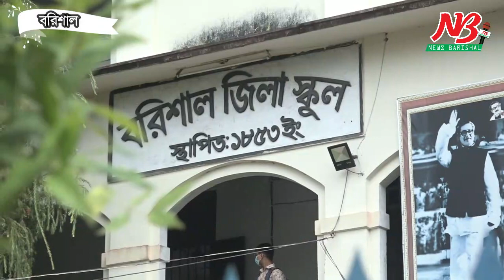শিক্ষার্থীদের পদভারে ১৮ মাস পর মুখর স্কুল কলেজ, খুশী শিক্ষার্থী | School | News Barisal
শিক্ষার্থীদের পদভারে ১৮ মাস পর মুখর স্কুল-কলেজ, খুশী শিক্ষার্থী

দির্ঘ প্রায় ১৮ মাস পর আবারও শিক্ষার্থীদের পদভারে মুখর স্কুল-কলেজ। প্রথম দিন শিক্ষা প্রতিষ্ঠানগুলোতে স্বাস্থ্য বিধি রক্ষায় যথেস্ট সচেতন ছিলো শিক্ষক-শিক্ষার্থী এবং অভিভাবকরা। এতে খুশী শিক্ষ-শিক্ষার্থীরা। তবে দির্ঘদিন ঘরে বন্দি থাকায় শিক্ষার্থীদের শারীরিক-মানসিক বিকাশ কম হয়েছে এবং তাদের মধ্যে প্রান চাঞ্চল্যও কম বলে মনে করেন শিক্ষকরা। এদিকে সবার সম্মিলিত প্রচেস্টায় প্রথম দিন ভালোভাবেই কেটেছে বলে জানিয়েছেন প্রধান শিক্ষকরা। করোনাকে মেনে নিয়েই সামনের দিনগুলোতে এগিয়ে যেতে চান জেলা প্রশাসনের কর্মকর্তারা।